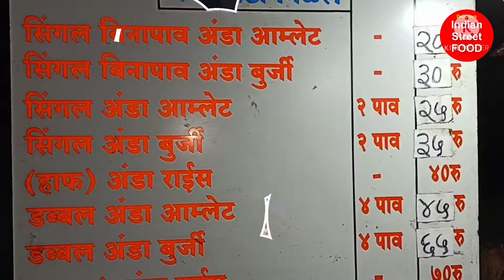अंडा राईस | Egg Rice | Kolhapur Street Food |Delicious Indian Street FOOD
📍Dil khush Anda Omlet Center
Address - Near CBS Stand, Kolhapur..
Social Media Handal

Rating ⭐ -
Egg Rice
4/5

Test And Comment Your Rating